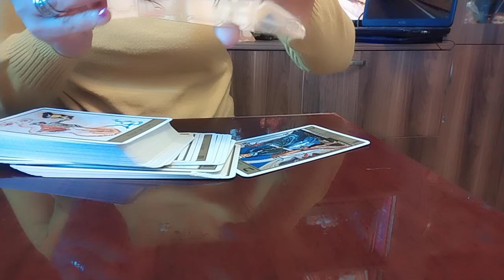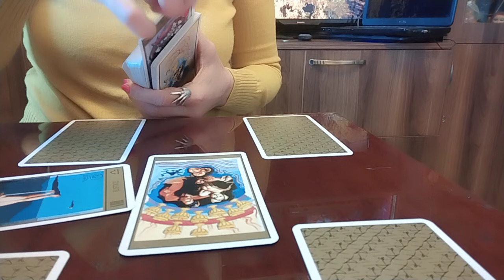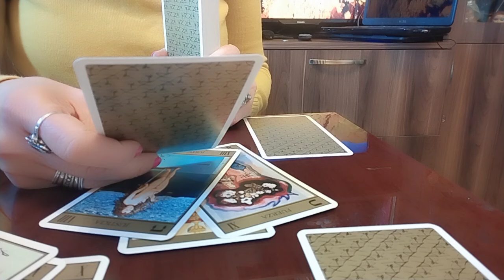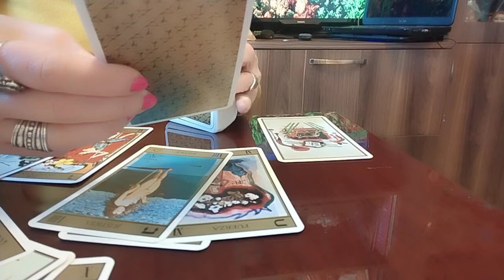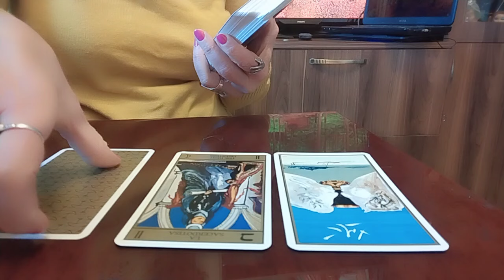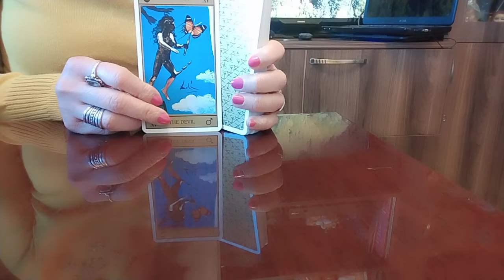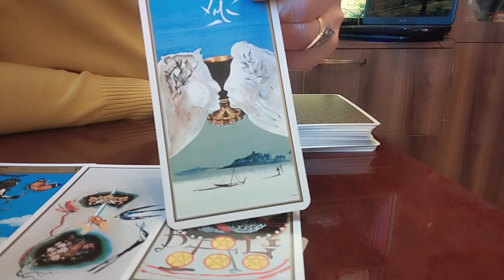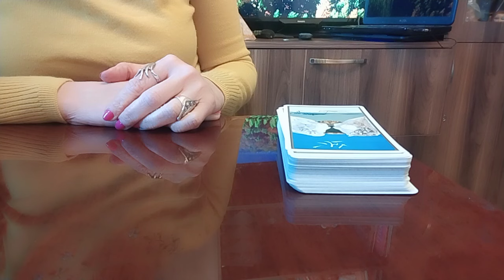გზა თქვენი ბედნიერებისკენ - სალვადორ დალის ტარო✨🥰✨